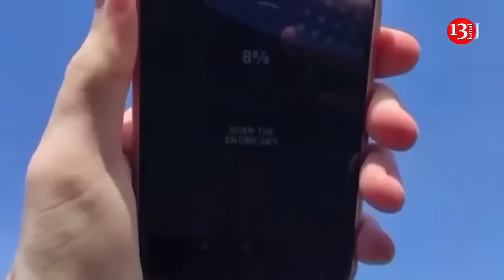Shocking relationship between Musk and Putin was revealed, which affects the war in Ukraine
Business tycoon Elon Musk, one of the richest people in the world, has been in regular contact with Russian President Vladimir Putin and other Kremlin officials since late 2022, the Wall Street Journal reported, citing undisclosed official sources.

Musk, known as the founder and CEO of the space and telecom company SpaceX and the owner of the social media platform X, came out in support of Ukraine at the start of the full-scale invasion in 2022, donating Starlink communication terminals that greatly assisted Ukrainian defenders.

His views progressively shifted toward pro-Russian positions later during the war, and the billionaire prevented Ukraine from using Starlink terminals in strikes on the Russian fleet. He has also complained that he is "losing money" by providing Starlink service to Ukraine.

The business tycoon, who has backed the campaign of Republican presidential nominee and ex-U.S. President Donald Trump, has denied sympathizing with Moscow and claimed he talked with Putin only once in April 2021 about space-related topics.

Former and current European, U.S., and Russian officials told the Wall Street Journal that Musk has held further conversations with Putin and other high-ranking Kremlin officials since late 2022.

This reportedly included Sergei Kiriyenko, Putin's first deputy chief of staff, who has been named as the top figure of Russian propaganda and disinformation activities.

Since Musk acquired X, experts have pointed out a sharp rise of disinformation, hate speech, and radical and pro-authoritarian content on the platform.

Musk, an avid user of the platform himself, used it to speak out against the passage of a Ukraine aid bill earlier this year and said that "there is no way in hell" that Russia could lose the war.

Putin also asked Musk not to activate Starlink over Taiwan as a favor to Beijing, which claims the island as its sovereign territory, the WSJ wrote. Starlink is currently not active in Taiwan.

The Kremlin has denied communicating with Musk, and White House officials told the WSJ they are not aware of it.

According to the WSJ, the contacts are a well-kept secret in the U.S. government due to Musk's access to sensitive information as a major security and technology contractor.

SpaceX, which operates Starlink, was awarded a classified $1.8 billion contract in 2021, reportedly to build a network of spy satellites for U.S. intelligence.

Security-related concerns regarding Musk also arose over Russia's increasing use of Starlink terminals bought via third-party countries, boosting Russian forces as they grind on in Ukraine's east.

Musk said that SpaceX does not sell equipment to Moscow and that it would not operate in Russia.

The matter is all the more sensitive as Musk has become an increasingly vocal supporter of Trump, even joining him at a rally in Pennsylvania in early October. The former president said that he could appoint Musk to run a "government efficiency commission" if he wins the election.

Trump has previously criticized the support the Biden administration has provided to Ukraine, sparking fears he might withdraw Washington's support if re-elected on Nov. 5.